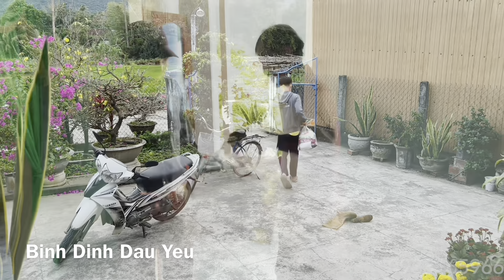VLOG 1224| Bình Định Dấu Yêu về quê được Việt Kiều Úc,Mỹ,Canada,Bỉ ủng hộ phát QUÀ TẾT bà con nghèo